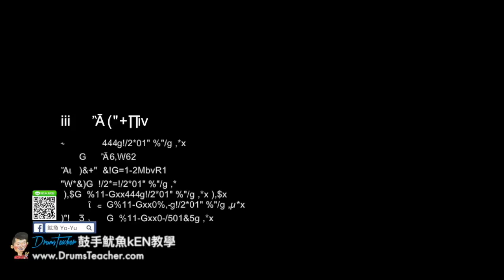【爵士鼓手魷魚kEN®】🥁🎼DrumsTeacher.com™🎶表演.課程 (2018-05🎵爵士鼓學員；音樂打擊團體課程- 樂器 ) Drum Cover SparxStix 發光鼓棒